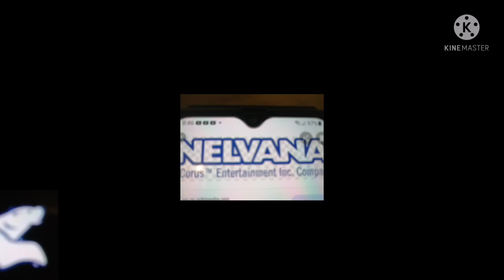Nelvana Logo Speedrun